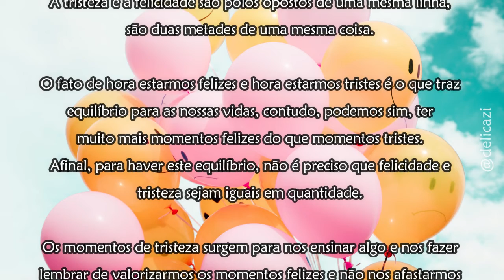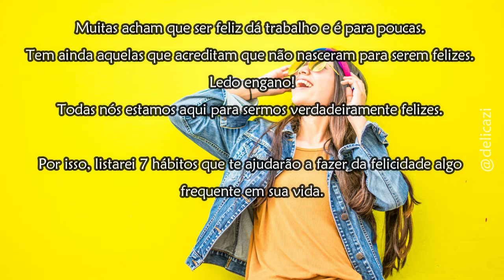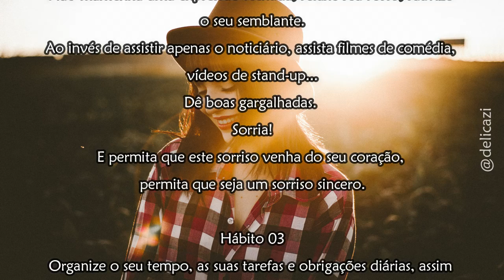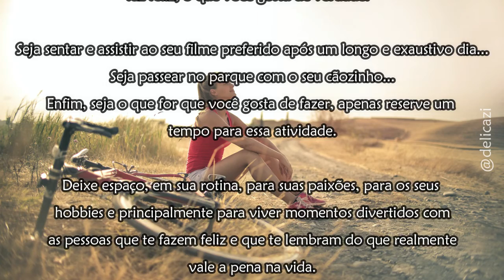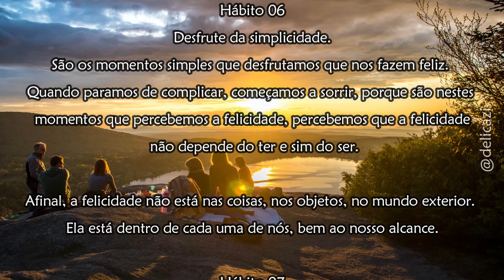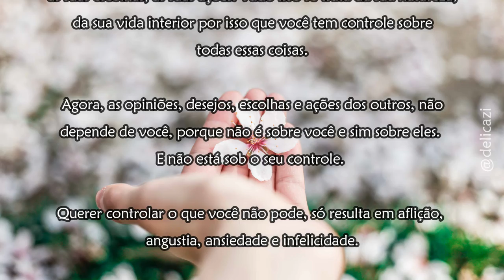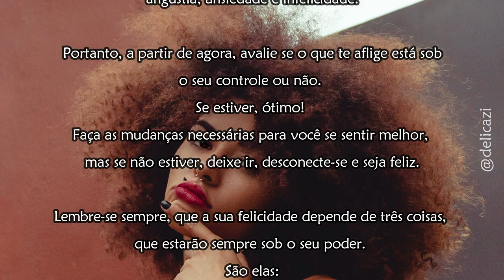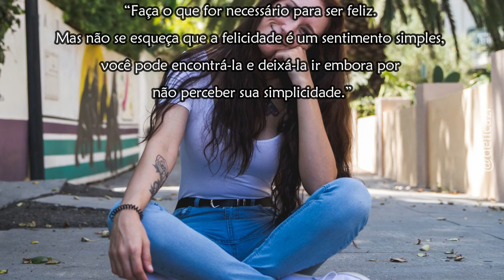Onde está a felicidade?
Ser feliz é muito mais simples do que imaginamos, e é justamente isso, que te mostro neste vídeo.✨

Muita luz, muita energia positiva e muita prosperidade para você.
Assim é!  🌻

Fonte música usada:
Biblioteca de audio Youtube - Alaska Sky - Patrick Patrikios

Fonte imagens usadas:
Fotos no Pexels de:
Fotos no Unsplash de:
Foto no Pixabay de:
Gerd Altmann / Karen Warfel / Luxstorm  / Pexels / StockSnap  / Tumisu  / Tyaqakk  / XXolaxx